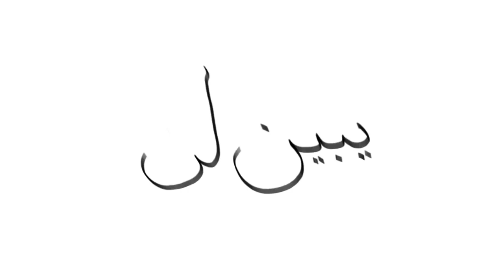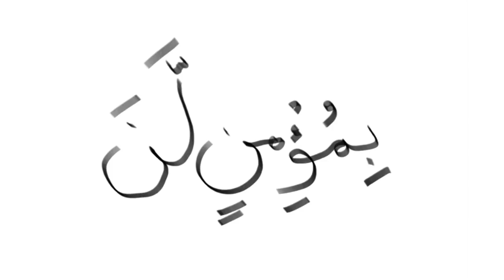Ngaji.my - Pengenalan Hukum Idgham Bila Ghunnah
Ngaji.my merupakan satu platform yang menghubungkan guru mengaji dan pelajar pelajar yang ingin belajar mengaji daripada asas sehinggalah baik bacaannya, InsyaAllah. Untuk episod kali ini, Ustaz Syafi’e akan menerangkan tentang pengenalan hukum Idgham Bilaghunnah dan kaedah bacaannya yang terdapat dalam hukum Nun Mati